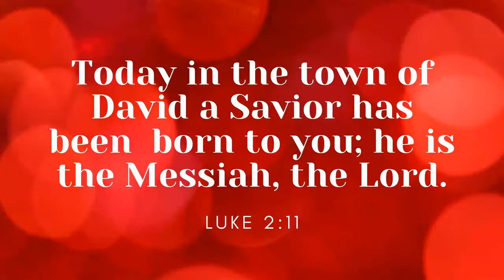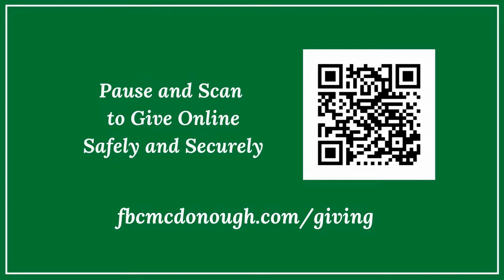Christmas Eve at Home With First Baptist McDonough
From our homes to yours, have a safe and blessed Christmas!

Senior Pastor, Dr. Charles J. Thomas
Family Ministries Pastor, Austin Aldridge
Worship Leader, Rev. Charlie Kuykendall
Pastoral Care Pastor, Rev. Tom Bergman

CCLI Licenses:
473825
CSPL131152
CRL097249